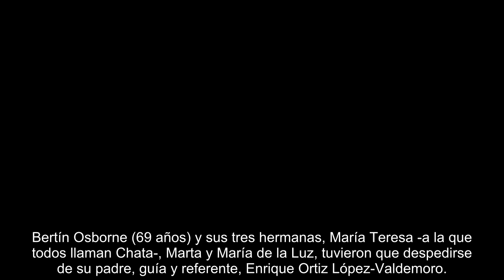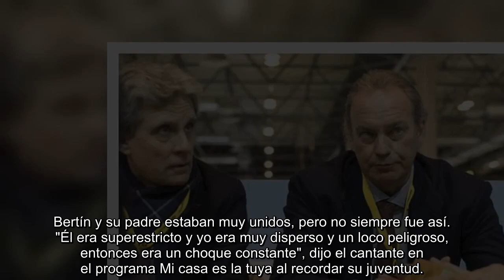Así fueron los últimos días de Enrique, el padre de Bertín Osborne petición familiar y la dura llam